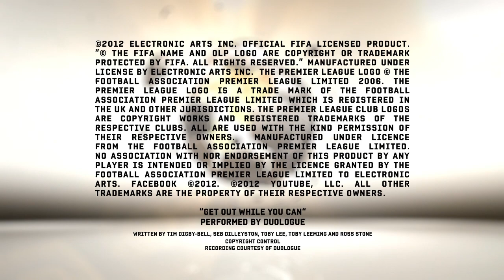FIFA 13 | Tottenham Hotspur Third Kit Reveal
Get the FIFA 13 demo from 11th September! Pre-order FIFA 13 today for exclusive content

See Tottenham Hotspurs's new Under Armour UK third kit *and* White Hart Lane exclusively in FIFA 13.

More on our Spurs partnership